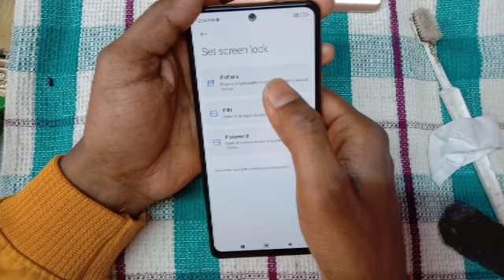Redmi Note 10 Pro max Backpanel replacement / Back panel Teardown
Redmi Note 10 Pro max Backpanel replacement /  Back panel Teardown mi 11x backpanel replacement
mi 11x teardown Disassembly